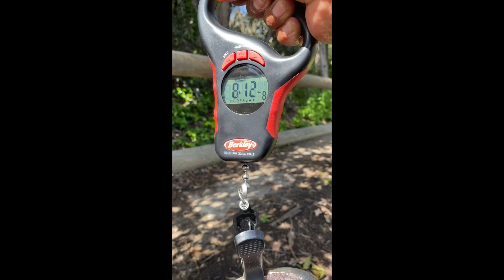Laguna Niguel Bass Fishing 2023 (9Lb Caught )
Took Some More PTO, This time for my Bday. Who would have thought I would get so lucky that day. Started the day with a nice 4lb by the dam, after walking for a while I ended catching a nice 1.5 lb, after that made my way to the dock area, a spot that never disappoints. as I pitched the wacky under the dock I felt something grab it. To my surprise, a HAWG had taken the bait. After an epic battle, some guy came and helped me land her..Should out to you Mann 🫡. My PB 8.11lb hope you guys like the footage .